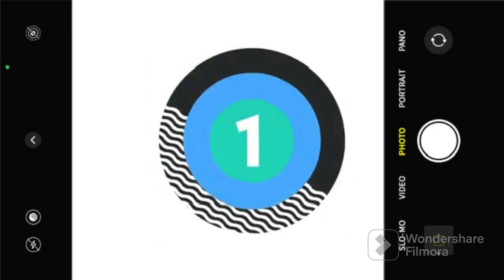Silent Partner - Space Walk (Premiere Countdown) (FilmoraGo) VCR 4 EFFECT